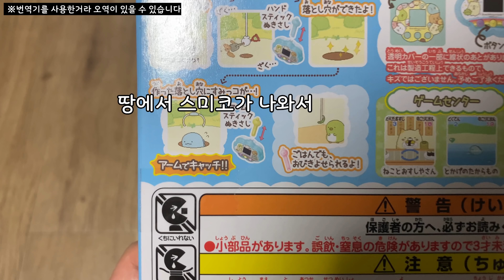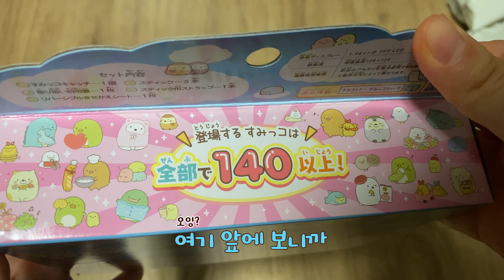스푼을 집어넣어서 가출한 다마고치들을 잡아오는 스밋코캐치 다마고치!! 언박싱 + 플레이~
이번엔 일본 아마존에서 베스트셀러 1위를 찍은 스밋코캐치 다마고치를 구매해봤습니다! (광고아님)
일본어를 못해서 번역기를 이용하여 플레이했는데, 어렵지않게 플레이가 가능해서 일본어 못하시는 분들도 추천드립니다 :D
제가 해봤던 다마고치 중에서 역대급으로 가성비좋고, 재밌는 것 같아요 ㅎ_ㅎ
이번 영상 찍으면서 느낀점. 제가 수전증이 좀 있다는걸 알았습니다 ㅎㅋㅋ
좀 흔들려서 영상 시청하기에 불편하실 것 같은데 다음부턴 수전증.. 좀더 신경써서 영상 촬영하도록 할게요!!
- 구독뱃지&구독티콘 사용, 생방송 다시보기 시청 가능!

♥일러딩 : 아기쥐작업소,김꽁뇽
♥편집딩 : 헤일리,로나딩